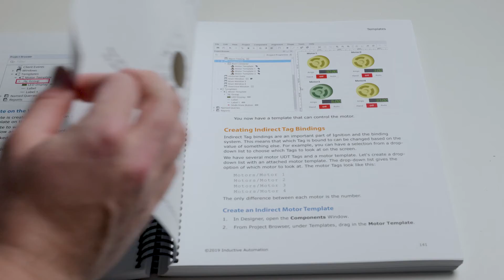Ignition Training & Certification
Feel the IgnitionEffect! Find a time and place to begin extending your Ignition knowledge.

Browse the available offerings of Ignition courses from one of our many training providers and book one that fits your schedule